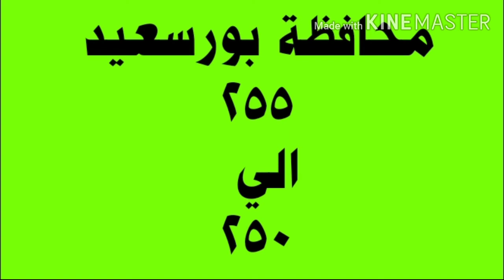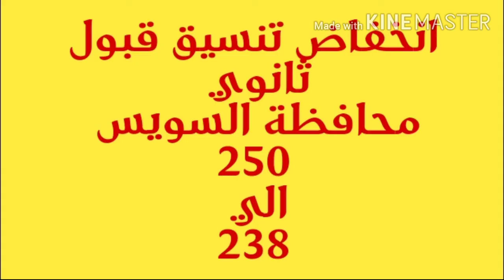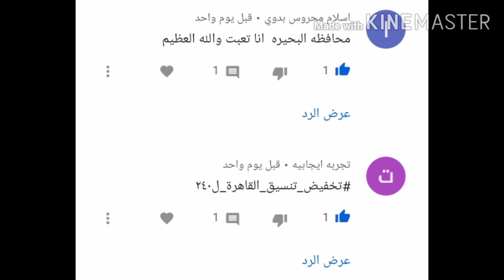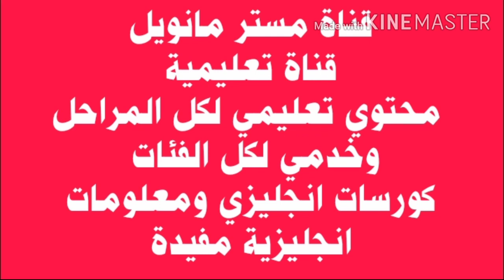تنسيق_اعدادي2020 محافظة جديدة تخفض تنسيق ثانوي عام 6درجات مستمرين فالمطالبات وعقبال باقي المحافظات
تخفيض الحد الادني لتنسيق القليوبية
تخفيض الحد الادنى لمحافظة الشرقية
تخفيض ثانوي عام الشرقية
 تخفيض ثانوي خدمات الشرقية
 محافظ الشرقية يعتمد ثانوي عام
 وخدمات المرحلة الثانية
 تخفيض قبول ثانوي محافظة القاهرة
 تخفيض تنسيق الجيزة
 تخفيض ثانوي في الاسكندرية
تخفيض ثانوي في دمياط
 تخفيض ثانوي في اسوان
تخفيض ثانوي في الغربية
 تخفيض ثانوي في المنوفية
 تخفيض ثانوي في الاسماعيلية
 تخفيض ثانوي في بورسعيد
 تخفيض ثانوي في السويس
 تخفيض ثانوي في اسيوط
تخفيض ثانوي في المنيا
تخفيض ثانوي في سوهاج
 تخفيض ثانوي في بني سويف
تخفيض ثانوي في البحيرة
تخفيض كفر الشيخ
 تخفيض ثانوي الوادي الجديد
تخفيض ثانوي في كل المحافظات
 نطالب بتحفيض ثانوي في باقي المحافظات
نطالب المسؤلين بنزول ثانوي
 ثانوي عام الشرقية مرحلة تانية التنسيق
 التنسيق لازم ينزل في كل المحافظات
تخفيض ثانوي عام محافظة القليوبية
محافظ القليوبية يخفض ثانوي عام في المحافظة
ارحموا الطلاب والاهالي التنسيق عالي
تنسيق محافظتي لازم ينزل اسوة بباقي المحافظات
التعليم حق للجميع
نزول الحد الادني لقبول ثانوي في المحافظات
الاهالي مش كد الخدمات ولا الخاص